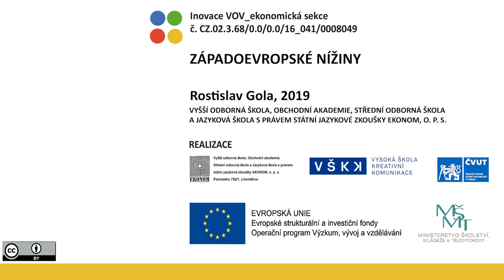VOV E437/2 – ZÁPADOEVROPSKÉ NÍŽINY